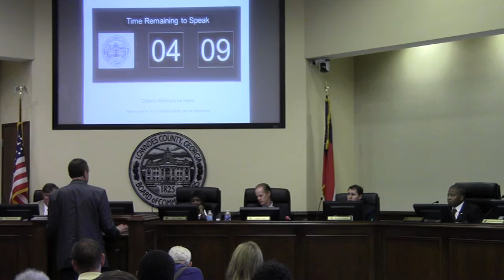9. CWTBH Ground-penetrating radar and karst topography --Michael Noll 2013-08-13